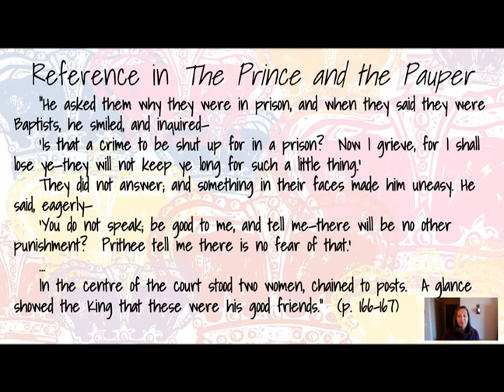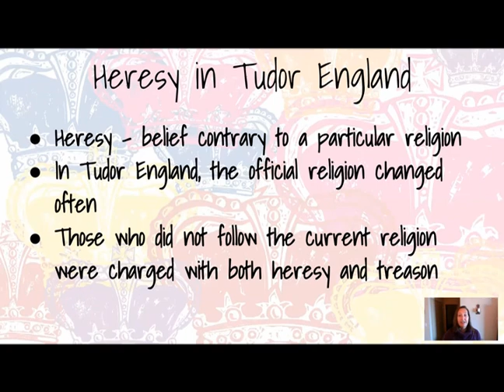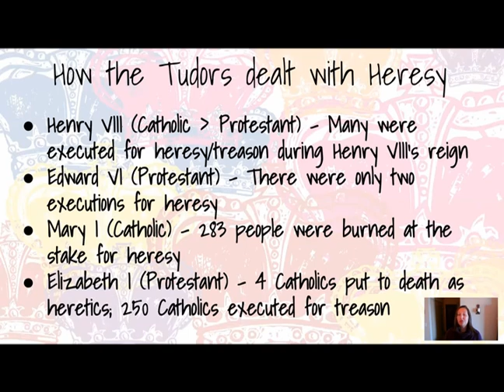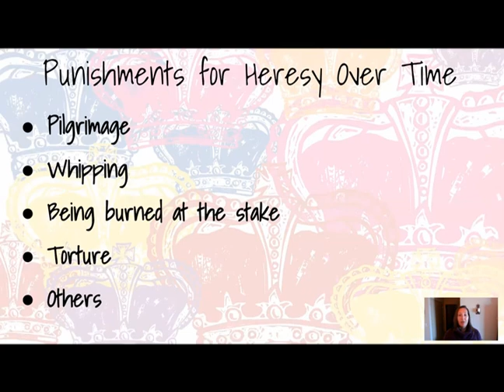The Prince and the Pauper - Chapter 27 - Historical Tidbit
Our Historical Tidbit for today focuses on one of the saddest moments in The Prince and the Pauper. Two women in the story suffer a tragic fate because of their religion. Today's Historical Tidbit is about...

HERESY IN TUDOR ENGLAND